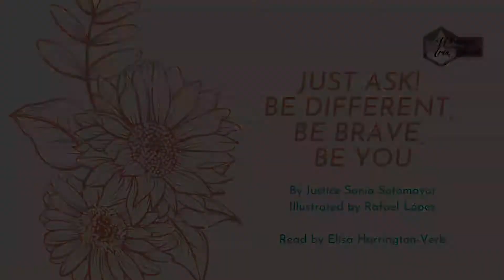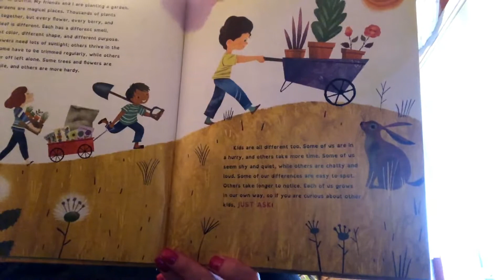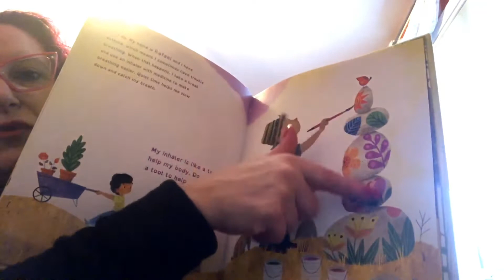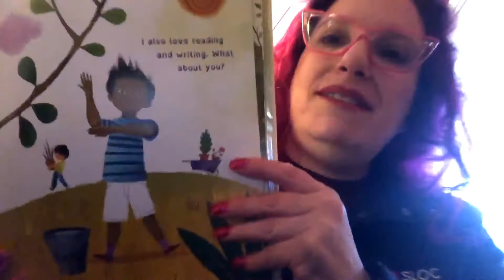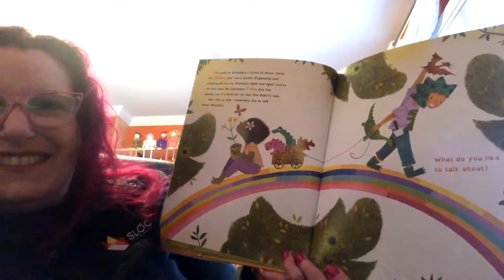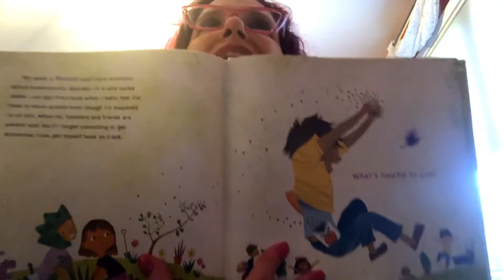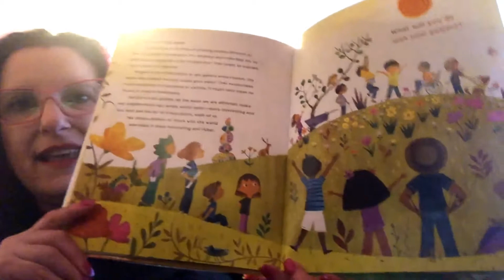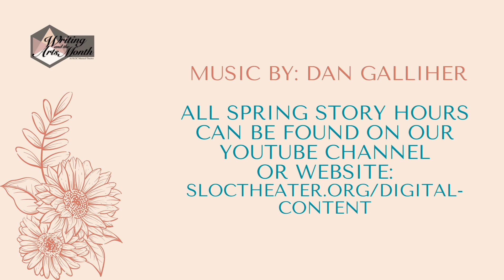SLOC's Spring Story Hour: Just Ask! Be Different, Be Brave, Be You (with Elisa)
This spring, we’re delighted to present SLOC performers reading children’s books by diverse female authors. Stories will be available on SLOC’s YouTube channel, featuring brief intros to the stories and their storytellers by members of our Education Committee. Celebrate Springtime as we dig into books that bloom with meaning, fun and creativity!

Elisa Harrington-Verb reads "Just Ask! Be Different, Be Brave, Be You" by Justice Sonia Sotomayor, illustrated by Rafael López.